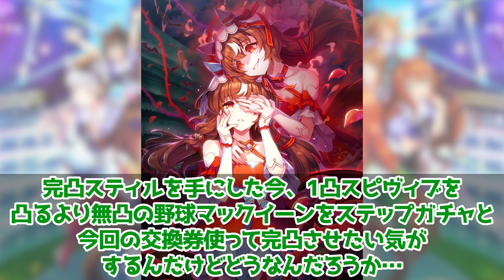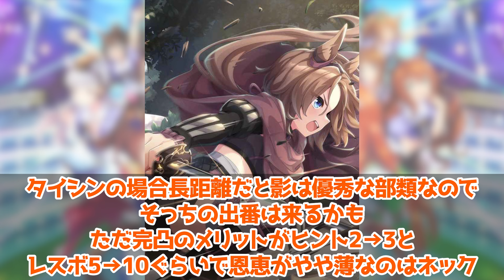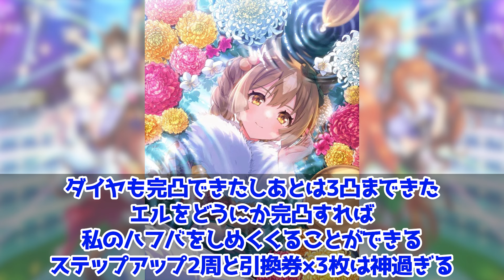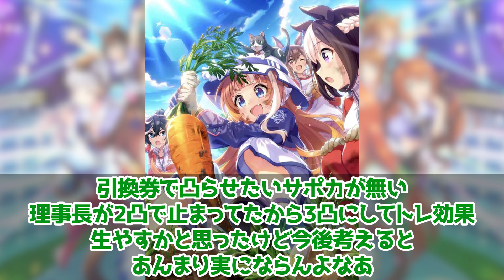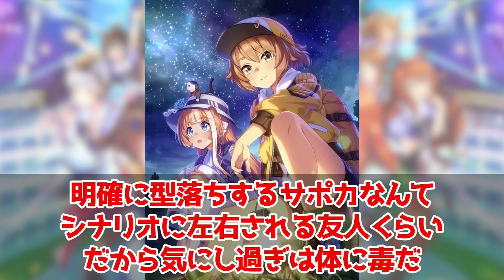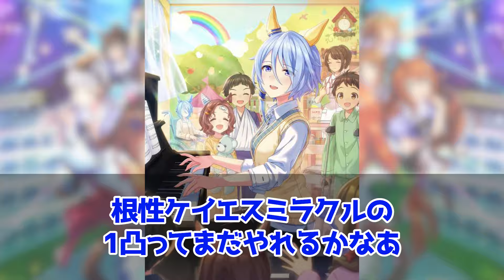『3.5周年SSR引換券、どのサポカに使うのがオススメ？』に対するみんなの反応集 まとめ ウマ娘プリティーダービー レイミン シーザリオ ガチャ エスポワールシチー 因子研究 ハフバ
ブエナビスタ CV：和泉風花

SSR引換券、どのサポカに使うのがオススメ？に対するみんなの反応集 まとめ ウマ娘プリティーダービー レイミン

2024年2月25日、UC1達成！
2023年12月25日世界初UD8達成！UD8トプロ
2023年8月31日にチームランクUD達成！
2023年7月7日に世界初UE9達成！
2023年5月に初代96傑入りし(20位)EXステージも勝利しました！
2022年4月にUFランク達成し、8/27世界初のUEランク達成できました！
12/24には世界初のチームランクUEも達成(アオハルアプデ前に到達した唯一のトレーナー)できたので、これからは更新育成をがんばります
2周目なのでチャンミ育成はゆるくがんばっています